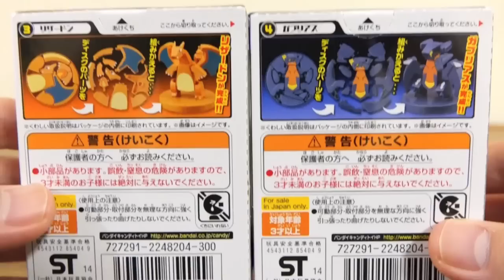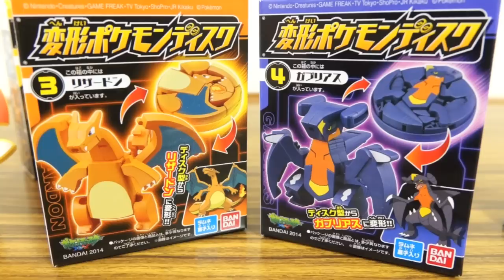モンスターボールがポケモンに変形！食玩 変形ポケモンディスク 全4種 フォッコ & ケロマツ レビュー！ポケットモンスターXY リザードン ガブリアス